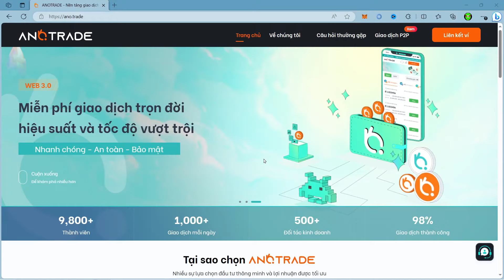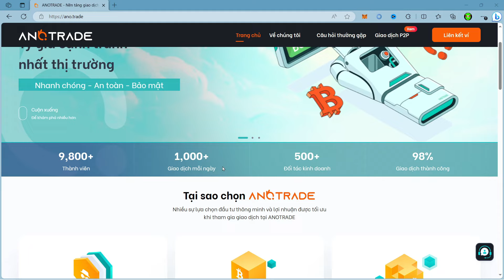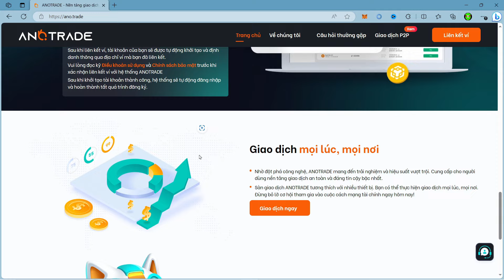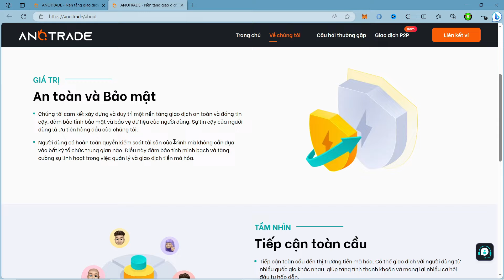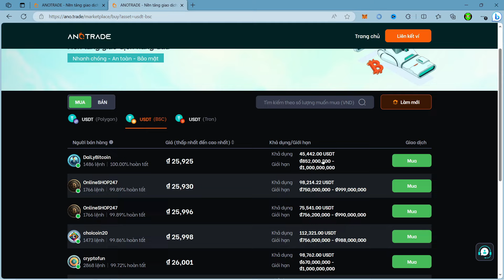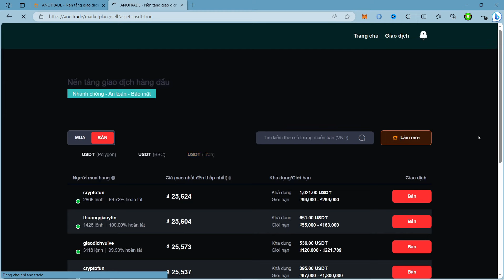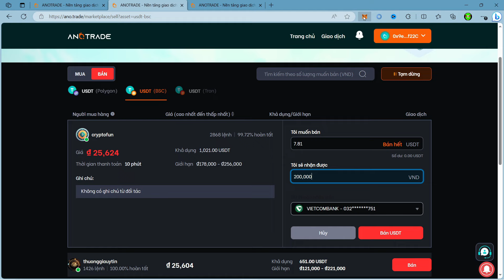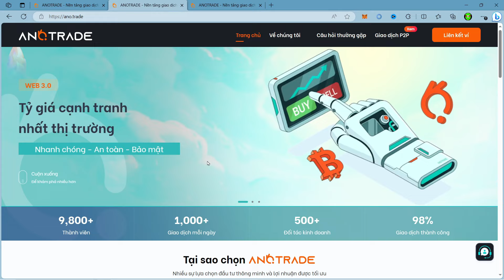Review ANOTRADE: Sàn DEX giao dịch P2P an toàn, minh bạch và hiệu quả - Bán USDT Giá Cao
🔥  ANOTRADE - Nền tảng giao dịch P2P hàng đầu

ANOTRADE là lựa chọn hàng đầu cho những nhà đầu tư muốn tham gia thị trường giao dịch P2P. Hãy đến với ANOTRADE để trải nghiệm sự khác biệt và chuyên nghiệp trong giao dịch P2P.

👍Điểm nổi bật của ANOTRADE:
-  Sàn P2P không cần tạo tài khoản, liên kết ví là giao dịch ngay
- Thanh khoản cao, miễn phí giao dịch
-  Bảo mật tuyệt đối tài khoản
-  Giao dịch không cần KYC, ẩn danh 100%
-  Hỗ trợ viên 24/7 trực tiếp 1:1
-  An toàn, nhanh chóng, đảm bảo lợi ích cho người dùng

📌Đặc biệt: Giá mua bán trên ANOTRADE đang rất cạnh tranh so với các sàn khác tại VN
📣 Nếu anh em đang tìm kiếm giải pháp tốt để thay thế các sàn P2P tập trung thì ANOTRADE là cái tên xứng đáng để trải nghiệm.